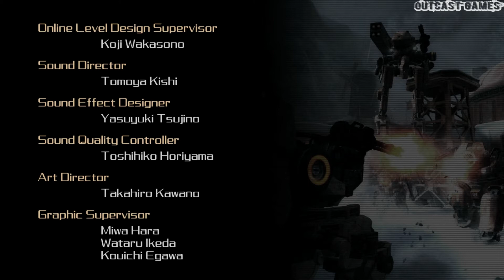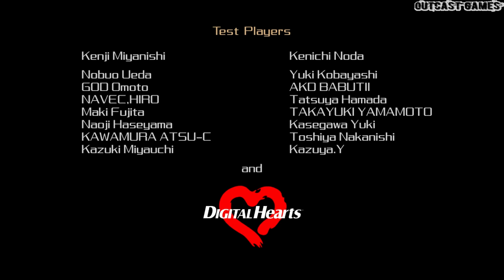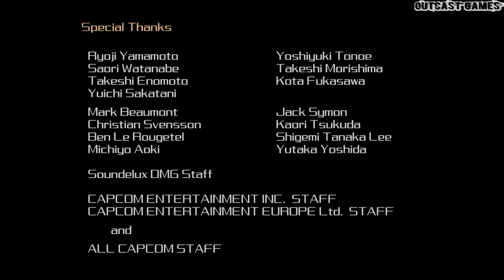Lost Planet: Extreme Condition :: PC :: Прохождение :: ФИНАЛ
Прохождение игры Lost Planet: Extreme Condition, 2007 года выпуска от разработчика Capcom, издатель тот же самый, игра в жанре Action, Shooter, 3rd person, Adventure!)